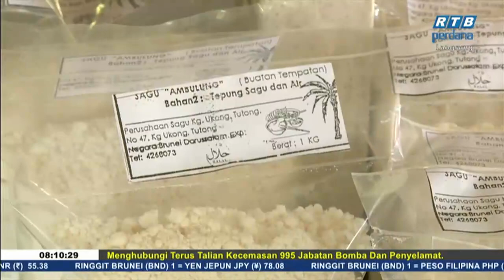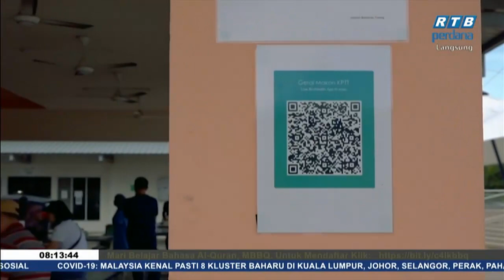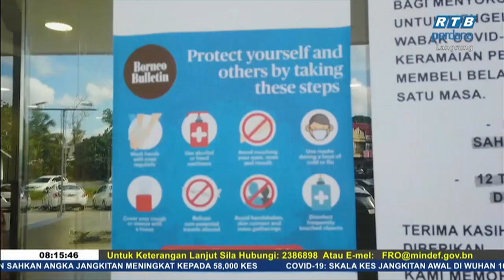Rampai Pagi 1 Januari 2021 Segmen Daerah - Tutong